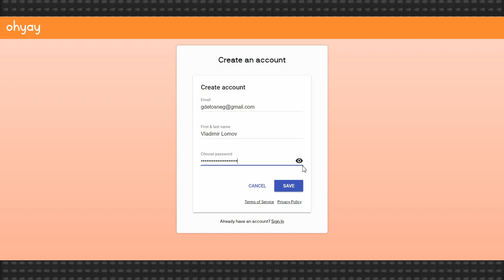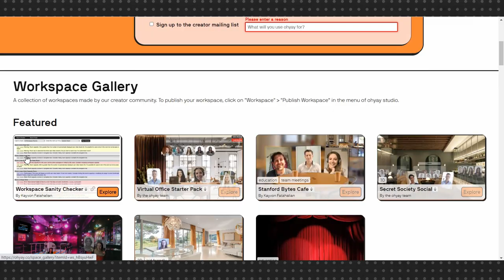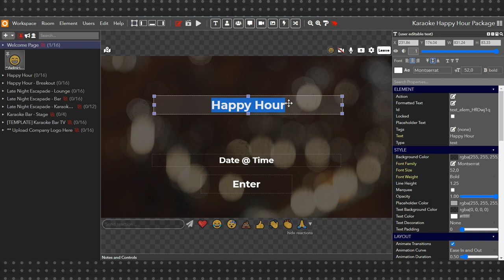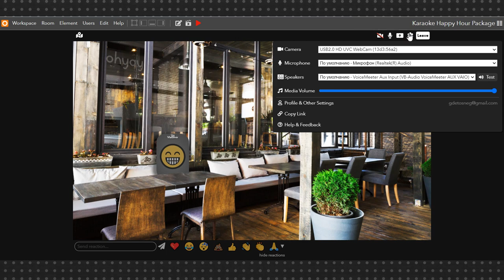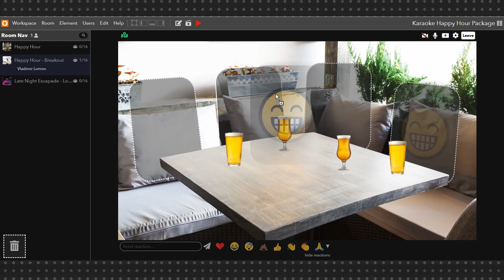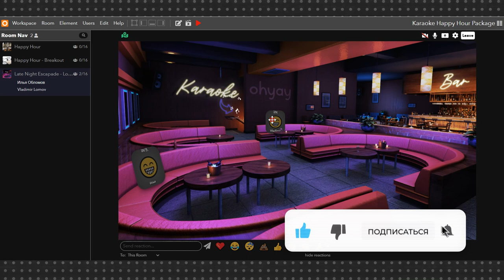Ohyay: сервис для современного онлайн-общения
Сервис со звучным названием Ohyay претендует на то, чтобы затмить собой Zoom. По меньшей мере благодаря названию он может стать очень популярным в России.

Но кроме названия у него есть еще ряд достоинств, как то: интересные и неординарные пространств для проведения видеоконференций, наличие нескольких комнат с легкой логистикой, огромное количество настроек, все стандартные опции сервисов для видеоконференций и все это абсолютно бесплатно.